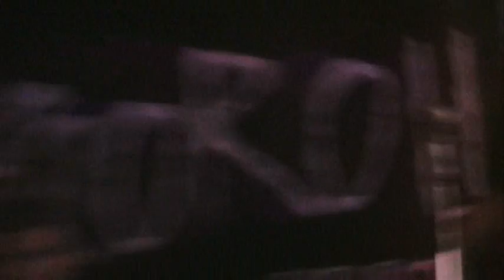Robots 29-10-2011 femmesoroll